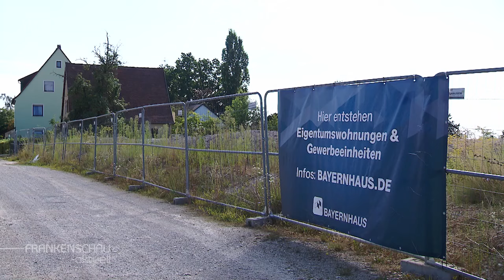Bäume sollen weg: Ärger um Schwabacher Wohnviertel | BR24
"Stadtgold" heißt ein neues Wohnviertel, das in Schwabach entstehen soll. Mit hauchdünner Mehrheit hatte sich der Stadtrat für einen Bauentwurf entschieden, der bei den Anwohnern jedoch auf große Kritik stößt.